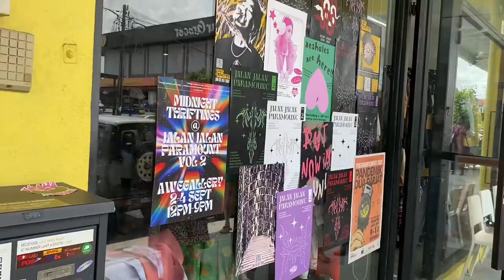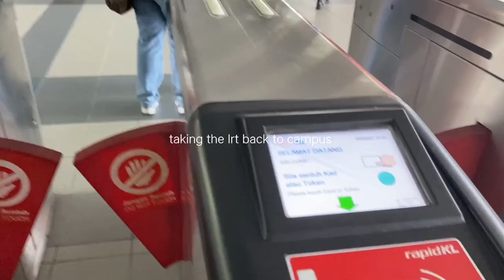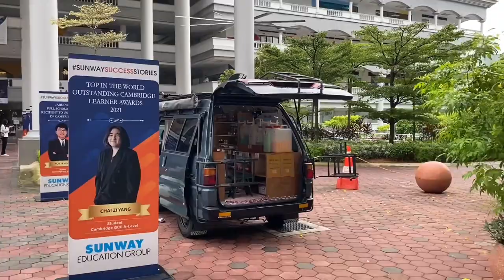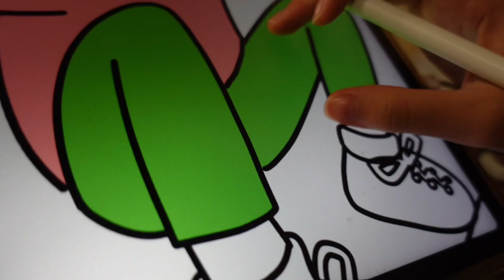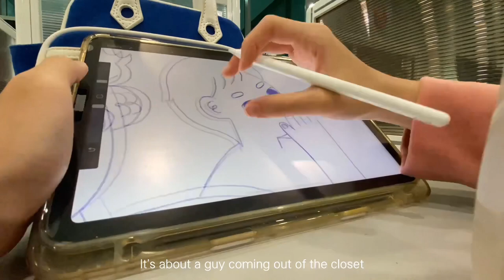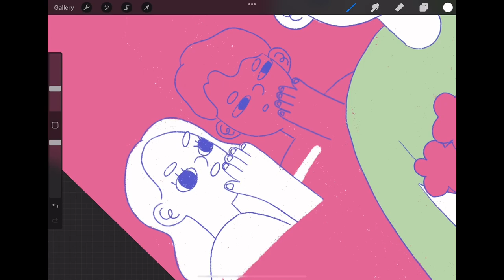Daily Diaries: Uni | Art Student | Friends | Flea Markets